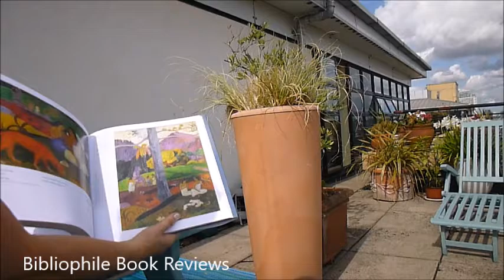French Painting 1830-1920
Gustave Caillebotte's Paris Street, Rainy Day is the first of this famous art gallery of beautiful paintings reproduced in glorious colour. The far less realistic but equally vibrant daubed colours of Paul Cézanne, the exquisite detail of Jean Béraud, the elegance of James Tissot with scenes in ballrooms and on board ship, beautiful ladies and high society, an active social life as shown in The Skaters and Outside the Opera, Paris, the backgammon players and the club, theatreland and horseracing, soirées and sending a telegraph. Views of Florence, beautiful countryside and landscape scenes, sometimes mythological, figures reading, valleys and peasants working like the famous The Gleaners by Millet picking up the last ears of corn, the Shepherdess with Her Flock and The Angelus pay homage to the everyday life of farmers. The painting Olympia caused a scandal at the Salon in 1865 when Manet painted the non-idealised nude of a prostitute looking directly at the viewer, her black maid in attendance. 12 paintings testify to the friendship between Manet and Berthe Morisot. Boating, at the bar of the Folies Bergère with the absent-minded gaze of the waitress, Moonlight on Boulogne Harbour, both by Manet and the black and white flesh contrasting in Bazille's The Toilette before we indulge in the biggest crowd pullers - the Impressionists, including Alfred Sisley, Renoir and Pissarro. Waterlilies, dancing in the city and the country, and our Annie's absolute favourite of all time in a double page spread on page 288, The Parquet Planers. Page after page of glorious masterworks. With over 450 works, this volume deals with the most important trends and groups in French painting from the middle of the 19th century to the first years of the 20th century: La Belle Epoque, Naturalism, Realism, Impressionism, Post-Impressionism, Academic Art, Divisionism, Synthetism, Symbolism or Paul Gauguin and the Nabis. This development is illustrated in the most beautiful paintings by Corot, Monet, Degas, Gauguin, Toulouse-Lautrec, Cezanne, Bonnard and many other painters. 504 pages, 28.2 x 31cm, 11" x 12½", a companion to code 88135. Multi language edition, new from Könemann. Hundreds of colour illus.